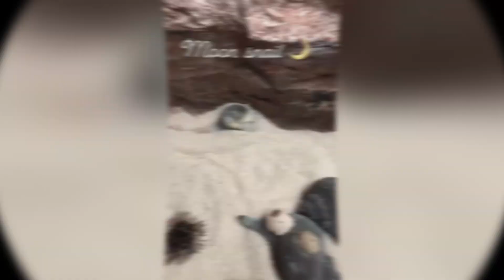Discover the Most Unique Snail Species in the World | Fixo TV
Discover the Most Unique Snail Species in the World
Explore some of the most colorful and unique snail species in the world in this captivating video. Highlights include the Giant African Snail, famous for its impressive size and being both a pet and a pest; the oceanic Violet Snail with its unique bubble raft; the rare and translucent Ghost Snail from New Zealand; and the visually striking Cuban Painted Snail. The video delves into their adaptive traits, survival strategies, and ecological significance, encouraging viewers to see these creatures beyond their reputation for slow movement.